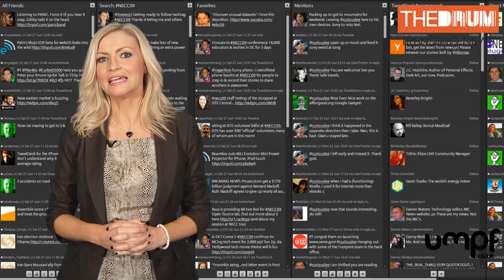Social Media Campaigns: Umpf's weekly news Feb 18, 2011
Feb 18, 2011 edition:
* Twitter CEO declines to be drawn on Google takeover rumour
* Tweetdeck set for US acquisition?
* University study links Facebook friends to stress levels
* FA warns footballers to watch what they say online
* Social media reunites Ken and Barbie